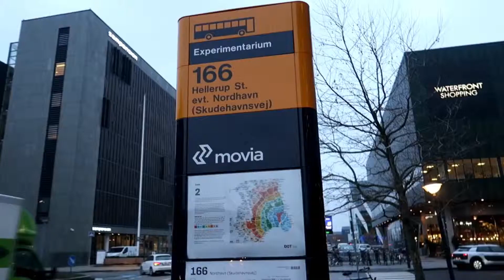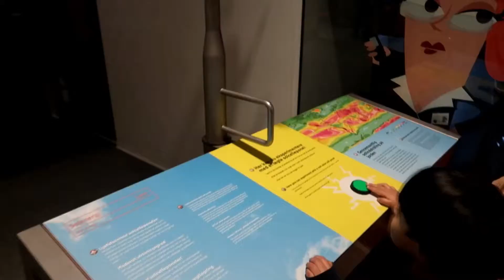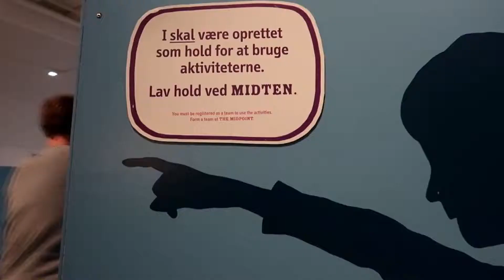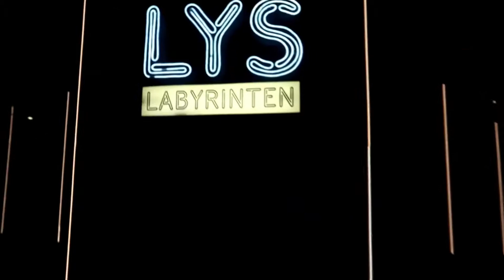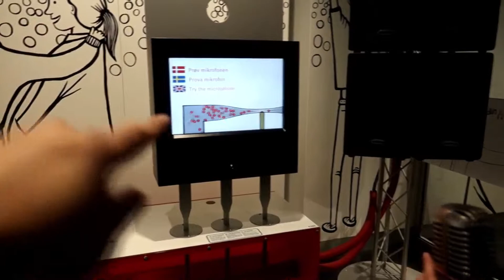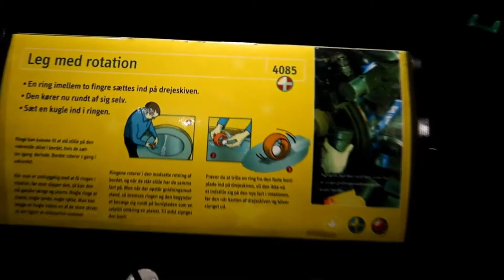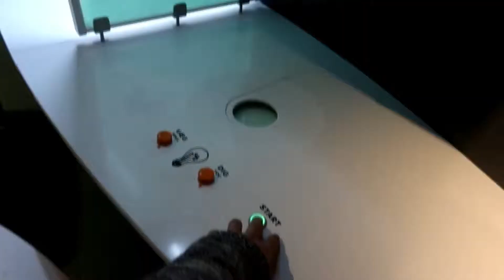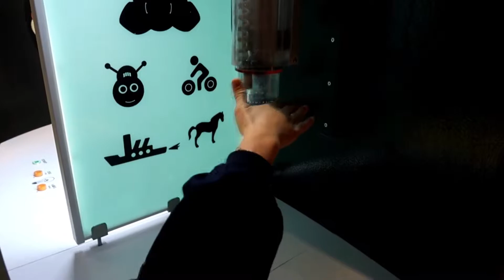Mau tahu keseruan belajar di Experimentarium Denmark? Life in Denmark#10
Hi guys!

Di video ini saya akan memperlihatkan kepada teman-teman semua serunya bermain sambil belajar di Experimentarium di Copenhagen, Denmark.

Mungkin sebagian dari kalian sudah ada yang pernah ke Science center yang ada di sekitar daerah tempat tinggal kalian, nah ini kurang lebih seperti itu. FYI:
Waktu bukanya:
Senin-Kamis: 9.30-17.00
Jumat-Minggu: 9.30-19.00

Harganya:
anak 0-2 tahun gratis!!!
anak 3-11 tahun 115kr = Rp 250rb
dewasa 195kr = Rp 425rb

EXPERIENCE OUR EXHIBITIONS
Experimentariums exhibitions introduce you to phenomena from all corners of science and technology: Soap bubbles, light, sound, vision, innovation - all collected in our world-class science center.

Wahananya ada macam2:

1. Circus Physicus
Immerse yourself in fun and amazing physics phenomena, and find out about the science behind them.

2. The Puzzler
The Puzzler exhibition provides the peace and quiet you need to concentrate when tackling and trying to solve niggling mathematical and logical challenges.

3. The Miniverse
The Miniverse is Experimentarium’s new, adventurous science exhibition for our young visitors aged 1 to 5 and their parents.

4. The Labyrinth of Light
In the Labyrinth of Light you can play tunes on the laser harp, examine the colourless room and try moving faster than your own shadow.

5. House of Inventions
What makes a good invention? In the House of Inventions, you set out on a journey of discovery into the mind of the inventor.

6. Interactive Film Theatre
The interactive Film Theater is showing the world première of ‘Pigen, der ikke ville sidde stille’ (The girl who wouldn’t sit still) – in which you play an important role.

7. The Interactive Roof
The Interactive Roof is open and offers fresh air, a spectacular view and fun activities for both body and mind.

8. PULSE Plaza
The PULSE Plaza is a team experience in a fun universe comprising eight crazy rooms inspired by the rooms normally found in our homes.

9. The Beach
At the Beach, you can play and carry out experiments to learn more about water. At the edge of the ocean you learn to respect the sea and find out what life on the beach can be like.

10. BODY WORLDS
BODY WORLDS in Experimentarium gives a unique, raw look under the surface of the skin, exposing all the fascinating details of our complex body.

11.Be Seen Be Safe
Try out the truck simulator and see for yourself how difficult it is to see what is happening on the road when it’s dark.

12. Construction Site
At the Construction Site, small children and their parents can find out what it takes to get everything at a construction to turn and move.

13. Energy Zone
In the Energy Zone, you can get a clear sense of how much energy is required to watch TV – and you can try lifting your own carbon footprint.

14. The Port
Try our massive marble run, take the helm and steer the large ship in the port, and learn about global trade, shipping and oil extraction.

15. The Tunnel of Senses
Take a trip through the Tunnel of Senses, a voyage of discovery into your own senses where you feel, listen, see and smell your way to new knowledge about yourself.

16. The Yeast Cell
The Yeast Cell brings you right in close to the fascinating world of micro-organisms, while the enormous clock takes you back in time and tells the history of the Tapping Hall.

17. The Bubblearium
In the Bubblearium, you can create soap bubbles of all sizes and learn about the amazing science behind the bubbles.

18. Under your Skin
Under your Skin takes you on a journey of discovery into the human body. Hear the sounds of your body, take a 3D look at a brain, and battle an evil virus in the immune game.

19. The Idea Company
Take a trip through the Idea Company’s ideas-wringing machine, and emerge with lots of new brainwaves.

Banyak banget kan wahananya! ^o^
Cekidot guys videonya!